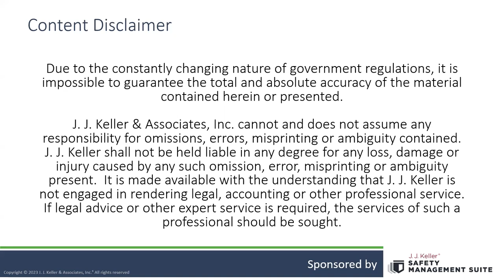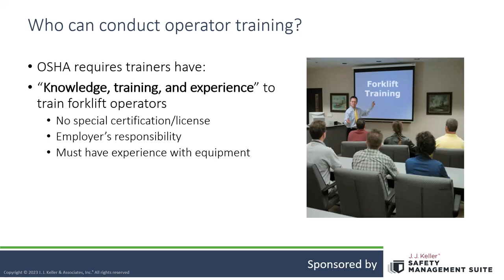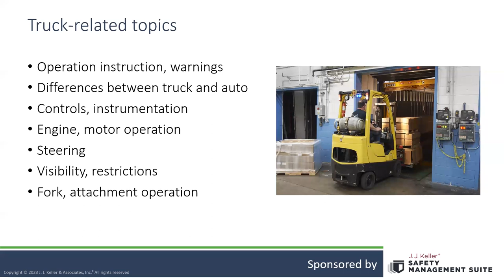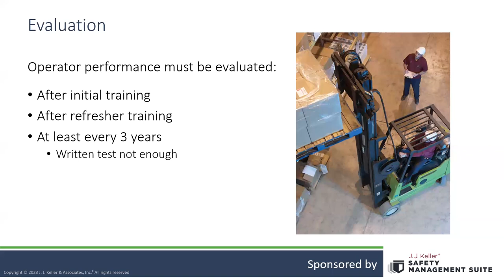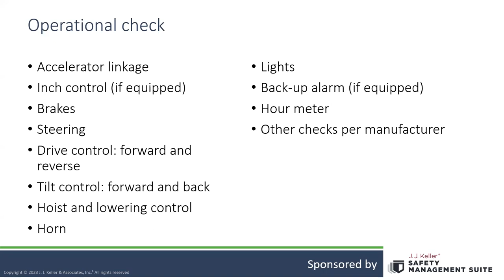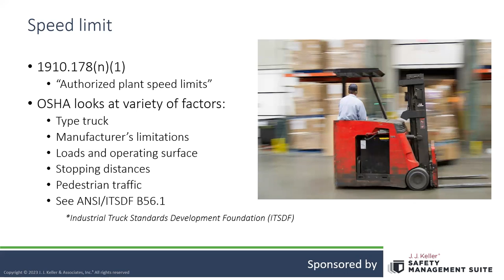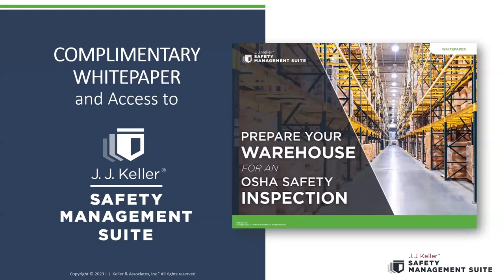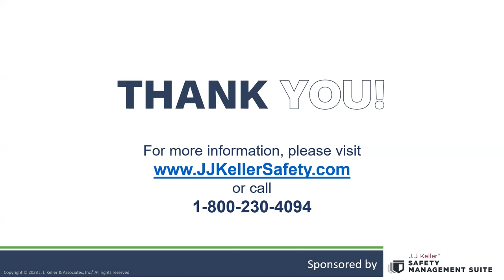Webinar: Forklift Safety & Compliance: Your Toughest Questions Answered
Join J. J. Keller experts as they answer some of the tough questions regarding forklift safety and compliance. They'll cover: The scope of OSHA’s standard on powered industrial trucks; training – who, when, what and by whom; inspections; maintenance; attachments/modifications; operational issues; and more.